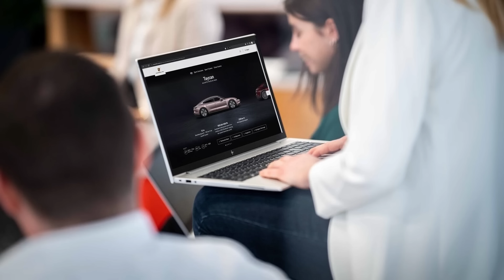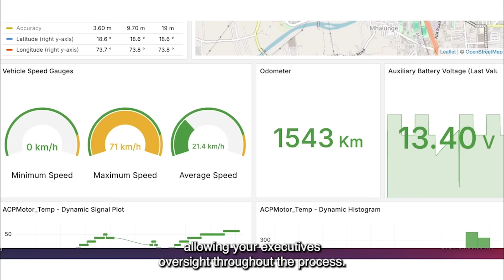VinFast Gets Cash Life-Line; Activist Hedge Fund Buys Into Nissan - Autoline Daily 3934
0:00 Activist Hedge Fund Buys Into Nissan
0:51 VinFast Gets Cash Life-Line
1:54 Trump Appoints Zeldin to EPA
3:16 Cadillac VISTIQ EV Details
4:22 Buick Adds Upgrades to Luxurious CENTURY Van
5:27 Porsche Holding Regular Bug Bounty Programs
5:58 Stellantis Secures Graphite in North America
6:42 Japanese Hydrogen JV Goes Racing
7:31 Fiat Offers 12-Volt Mild Hybrid